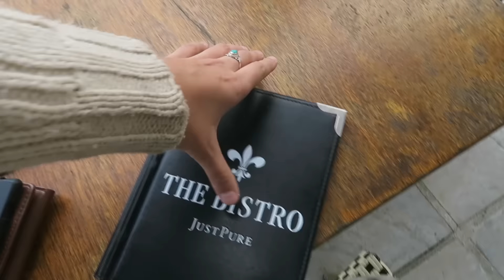DAY IN THE LIFE - REBECCA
VLOG 280
21-23rd Novemeber 2016

A little day in the life of my younger sister Rebecca :)

Jess